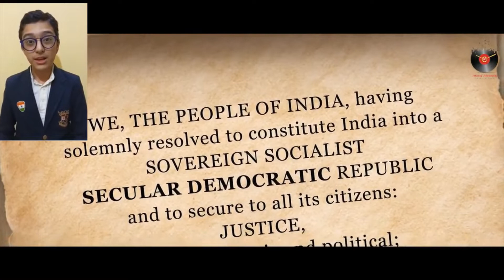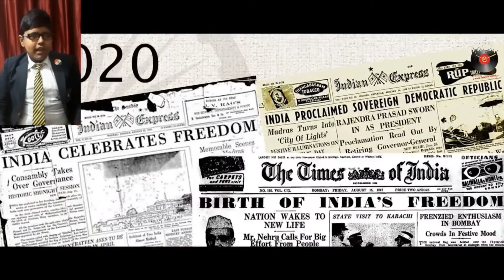Poem by Shirodharya & Utkarsh